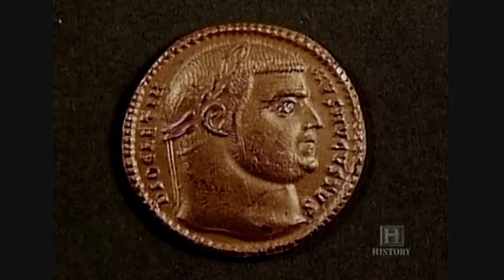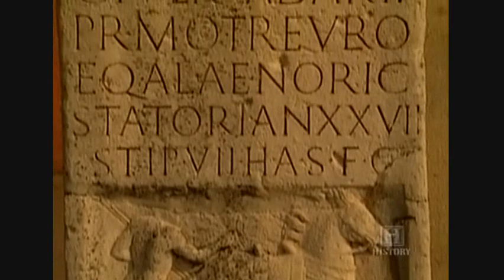The Roman War Machine -Episode 3:'Roman Siege Warfare'-Part 3/3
The Roman Military Machine, Episode 3 Roman Siege Warfare! Enjoy!